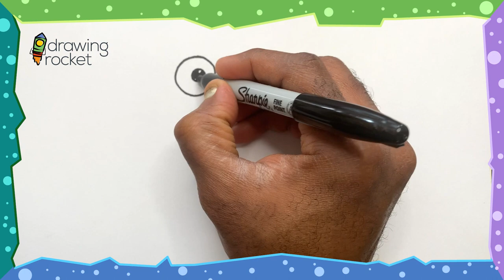Draw a simple snail with me, easy and fun for preschool children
Draw along with me, this cute but simple snail.